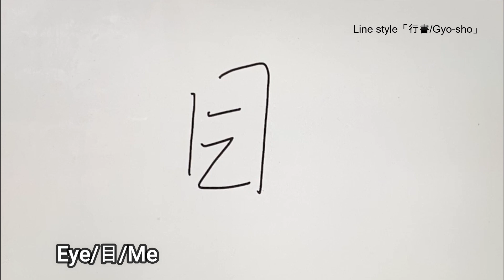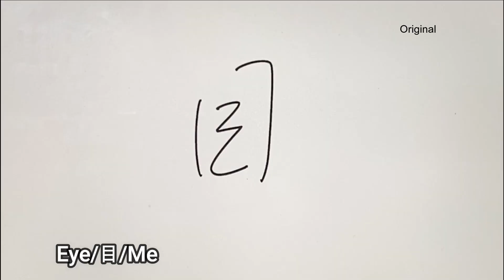Play KANJI as art and design ! " EYE "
Play with art and design!
The kanji this time is " EYE "!
The correct way of writing is like this, but you can play more freely as art!

(1) Standard style「楷書/Kai-sho」
(2) Line style「行書/Gyo-sho」
(3) Cursive 「草書/So-sho」
(4) Original

I write in this order.

＝＝＝Hello!!＝＝＝
  Hey, guys. I am CSE. A native who lives in Japan and knows only Japan.
  I'm teaching my friend who likes kanji stylish kanji. Just as Japanese are embarrassed to wear the wrong English T-shirt, so many people have the wrong meaning of kanji. I want to reduce those people!
And even with my poor handwriting, you will be able to write in a way that makes you look cool! Let's enjoy kanji more freely